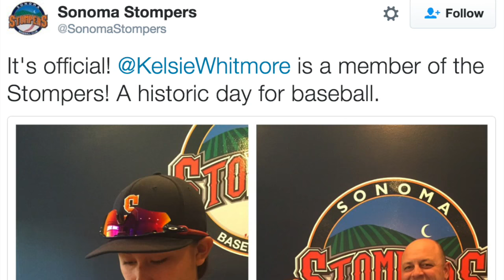Pro Baseball Team Signs Two Female Players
The Sonoma Stompers are adding two female players, Stacy Piagno and Kelsie Whitmore, to its roster. NESN.com's Keely Flanagan discusses how the Stompers are making history.